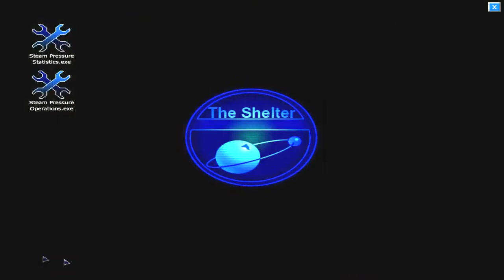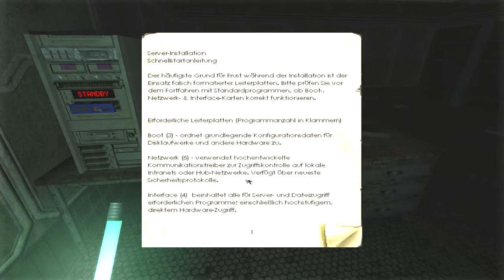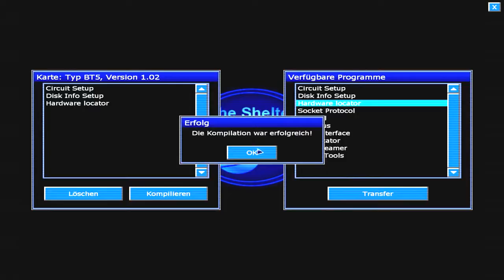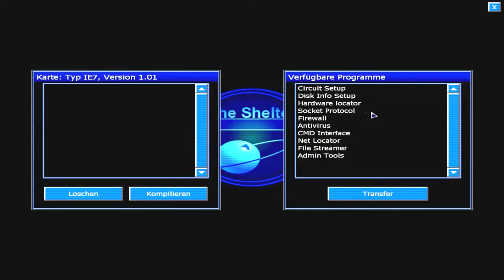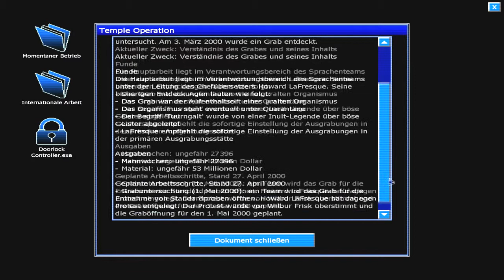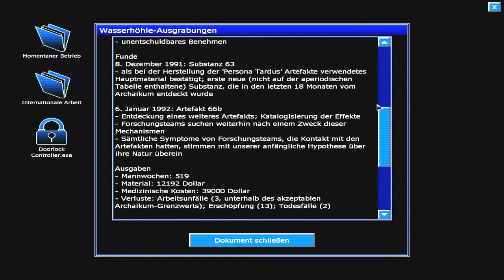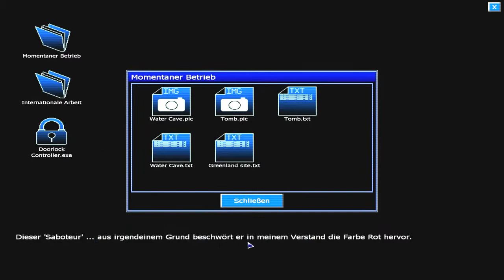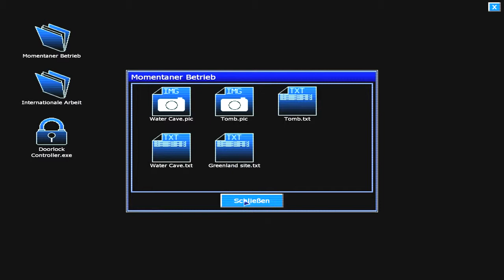Let's Play Penumbra - Black Plague (Schwarze Pest) [06] [Deutsch]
Re-Upload vom Kanal "Atze1005".
Let's Play Penumbra - Black Plague (Schwarze Pest)
Entwickler: Frictional Games 2008
Publisher: Lexicon Entertainment, Paradox Interactive